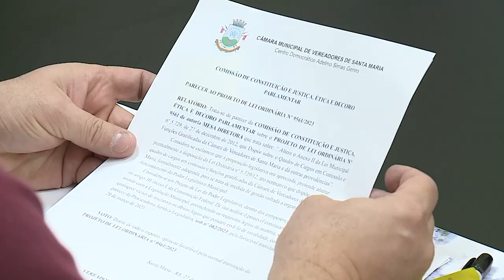Espaço das Comissões | Três projetos têm parecer favorável na CCJ